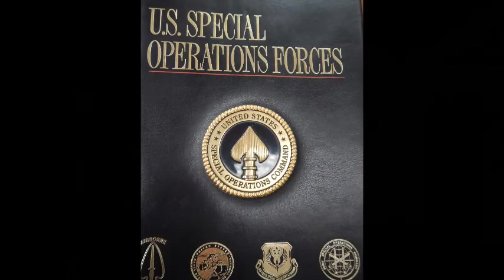Spanish Movie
This video was created by three cadets of Fork Union Military Academy (Bent, Lang, Bragg)